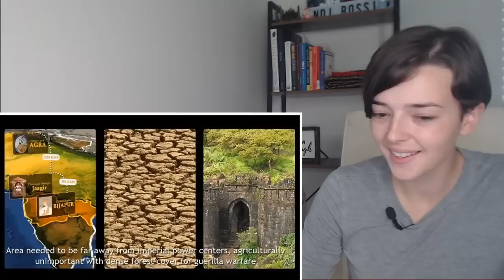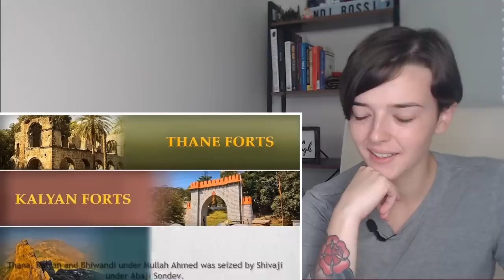Chattrapati Shivaji Maharaj - Biopic of the legend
A special thank you to my September Patrons!

rahul boddupally
Manu Sukul
Geoffrey Chang
dheeraj mekala
S
Leo Karthik P
Yash shukla
Anishim Rokhum
Sumit Ranjan
Portrait by Mr.RapinV2.
Sunil Paul
Bojak
vel
Priyan Ghost
AT
Srikanth Chavali
Ved Doollah
AKvel
Arjun
Akash Dhanasekar